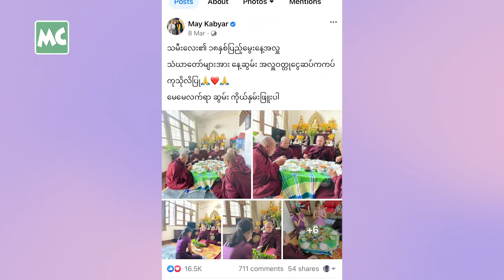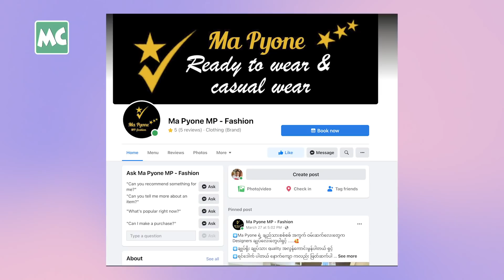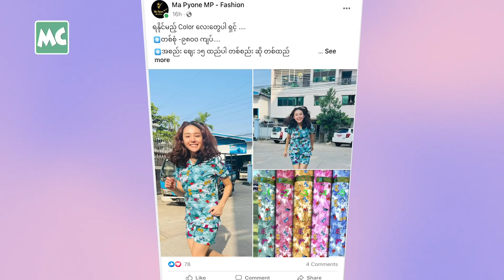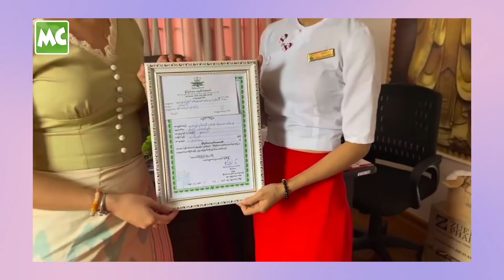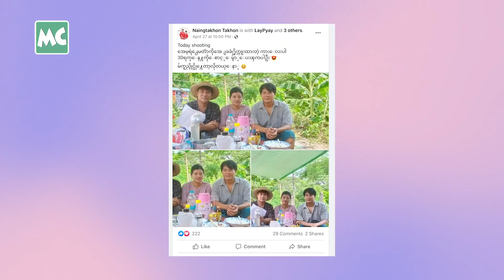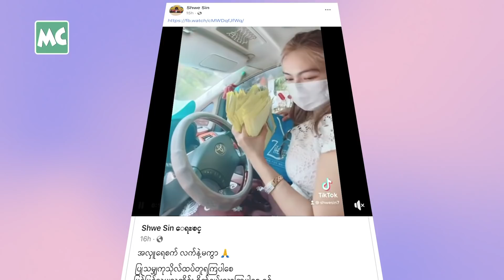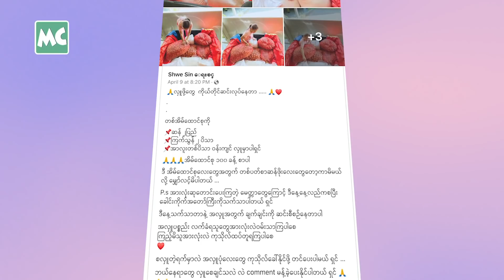Celebrity နေ့စဉ်သတင်း၊ မေလ (၅) ရက်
မေလ (၄) ရက်နေ့ အတွက် Myanmar Celebrity အနုပညာ နေ့စဉ်သတင်း။

1. ပညာထူးချွန်သူ သမီးအတွက် ပံ့ပိုးပေးမယ့် မေကဗျာ
2. မိခင် နာမည်နဲ့ အဝတ်အစား ရောင်းနေတဲ့ ခြူးလေး
3. အခက်အခဲ ဘယ်လိုပဲ ရှိရှိ ပျော်အောင်နေတဲ့ ဘိုမ
4. ကွယ်လွန်သူ မိခင်အတွက် ဒါနပြုခဲ့တဲ့ ဆုမြတ်နိုးဦး
5. ပိုင်တံခွန်ရဲ့ အစ်ကို နိုင်တံခွန် ရဲ့ အနုပညာလှုပ်ရှားမှု
6. ကျူးမိသားစုတွေ အတွက် ငွေ လှူဒါန်းခဲ့တဲ့ ရွှေစင်

@MyanmarCelebrity Update: Daily Update News of Myanmar Celebrities, May 5 , 2022.